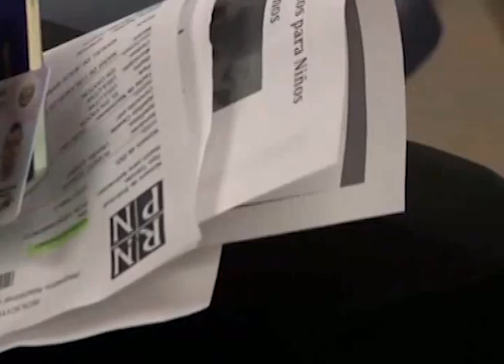EMBAJADORA DE EE.UU SOBRE TPS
Según la embajadora de Estados Unidos, Jean Manes, en enero podría conocerse si continuara el TPS para los salvadoreños.